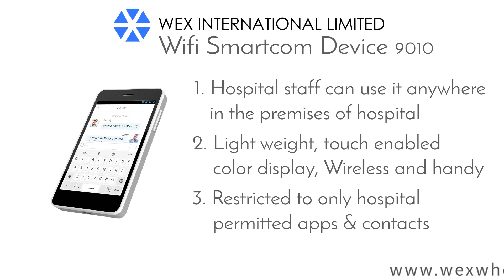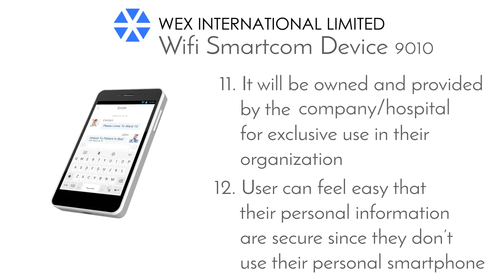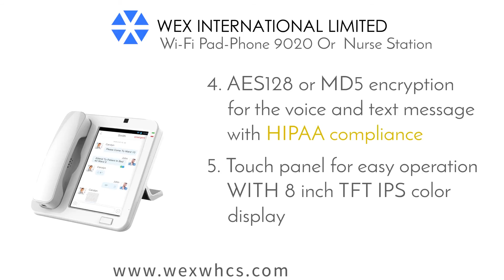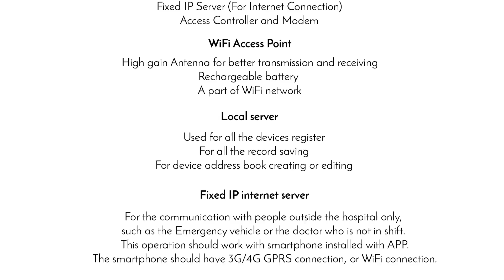WEX Wireless Hospital Communication System - WEX WHCS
While healthcare organizations seem to recognize the challenges, there is still a significant amount of work to be done, especially in replacing pagers and other inefficient communication systems with more modern technologies such as smartphones and secure text messaging. We believe research like this provides valuable insight as healthcare organizations shape their healthcare IT, communications and security strategies.

Company provided smartphones are expensive. Nowadays Apps are provided to use on smartphones in hospitals for patient monitoring, patient/nurse, doctor/nurse communications and other applications/monitoring.

Many staffs are reluctant and feel uneasy to use their personal smartphone for in-house usage in hospitals. They feel their privacy and personal data may be compromised.

Keeping in mind all the points mentioned above in the survey, we at Wex have developed a unique WI FI Device which can be used for Voice and text messaging.